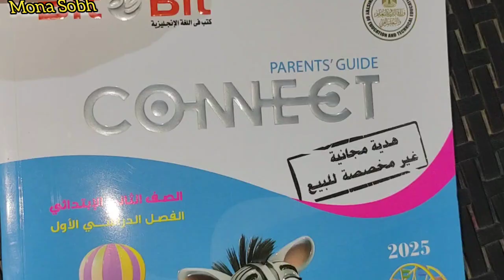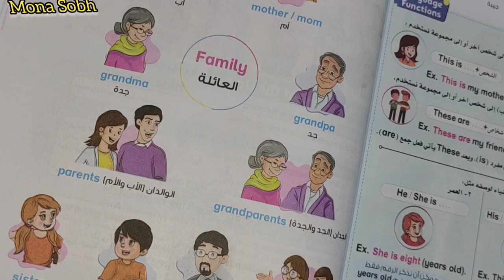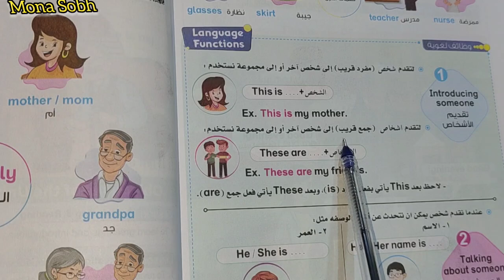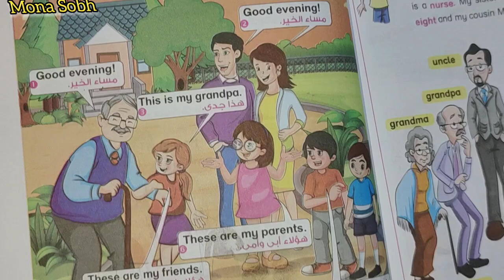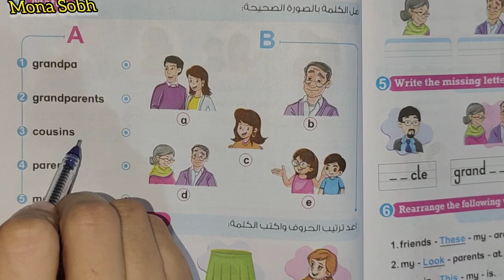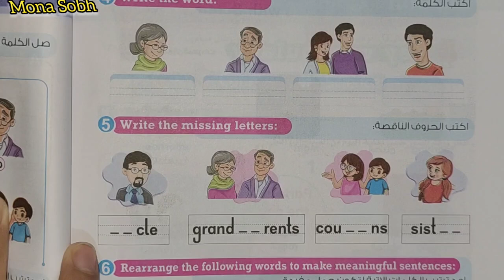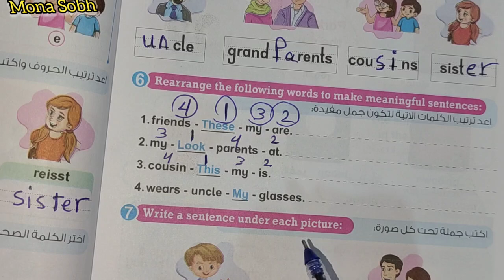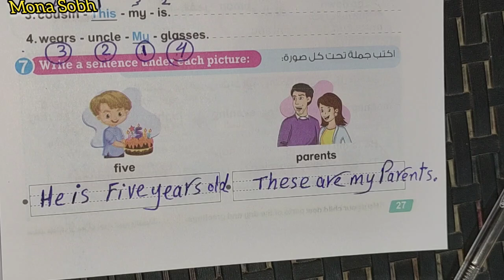الصف الثاني الابتدائي 2025 حل صفحه 26 و 27 كتاب بيت باي بيت